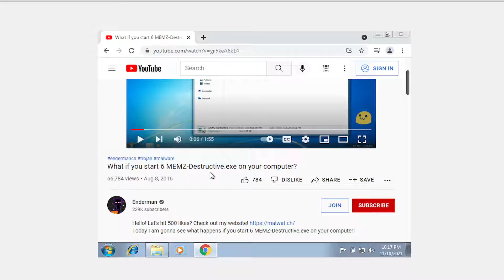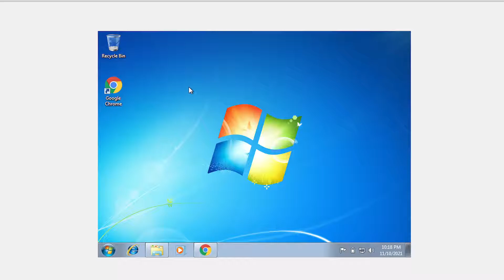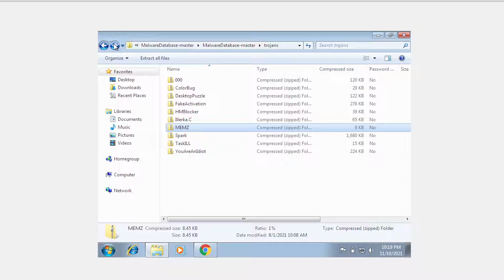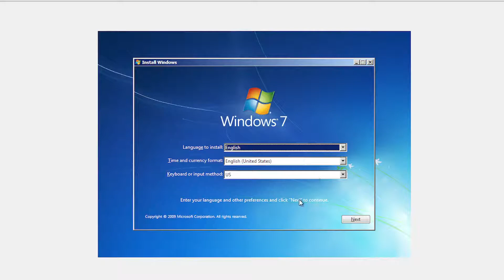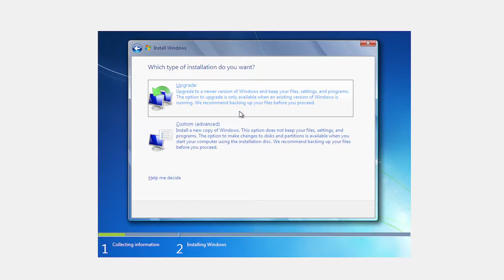MEMZ Trojan (I need to stop these short titles)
--WARNING--
Be careful when using this, this is an actual virus.
R.I.P Previous Windows 7 Virtual Machine, you will be missed. Thankfully, I made your new, younger brother.